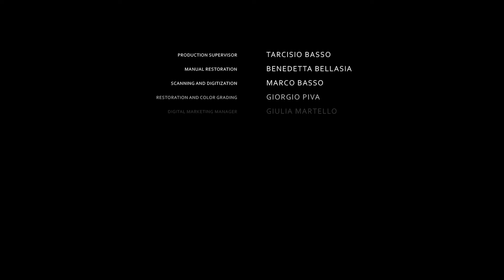Ai confini col passato (trailer 1972) - La scoperta di un'antica nave romana sui fondali del Giglio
"Ai confini col passato" regia di Victor de Sanctis
Sui fondali dell'Isola del Giglio, nella quiete azzurrina coperta da 50 m d'acqua, il mare aveva custodito i i segni di un'antica civiltà.
Questo film narra una storia vera, la scoperta di un'antica nave romana e le vicende di un gruppo di subacquei italiani e svizzeri che ebbero l'avventura di affacciarsi ai confini con il passato.

Regia: Victor de Sanctis
Anno: 1957 Circa - Colore - Restaurato 2018
Cast: Livio Agnoletto, Monique Von Buren, Charles Von Buren, George Von Buren, Filippo Fanciulli